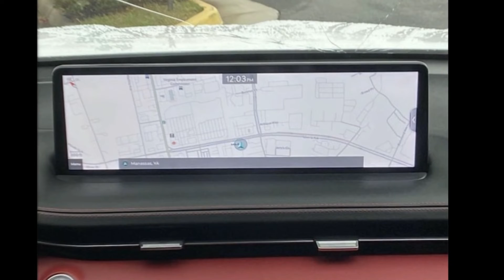2022 Genesis GV70 3.5T Sport - Brown's Manassas Kia - Man...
For Sale in Manassas, VA 20110

Used 2022 Genesis GV70 3.5T Sport, uyuni white exterior, red interior, 3.5l, 8-speed automatic, awd, 4 doors, 22,235 miles, Stock P6914, VIN: KMUMCDTC9NU016572,